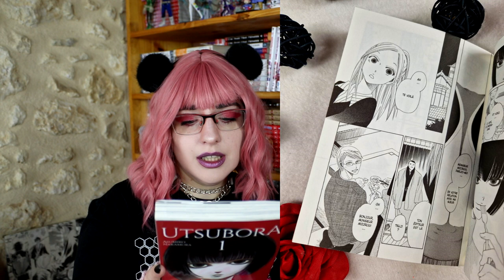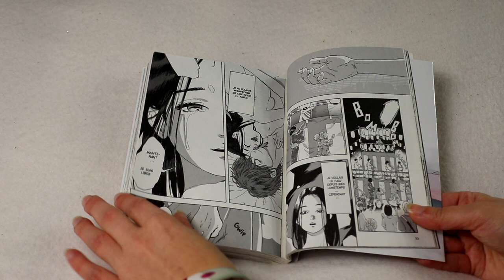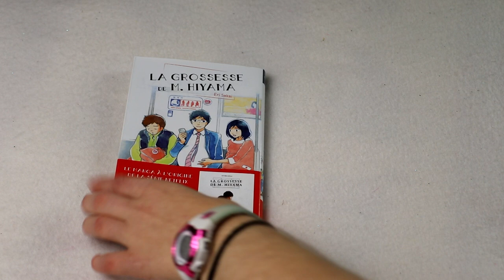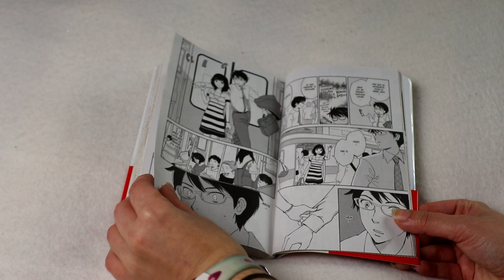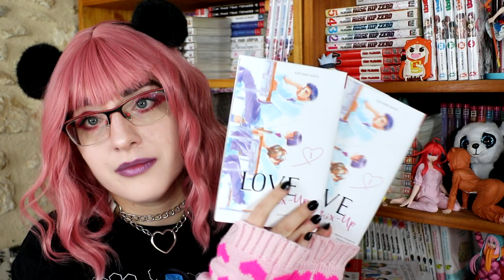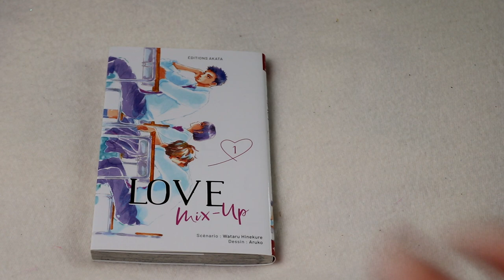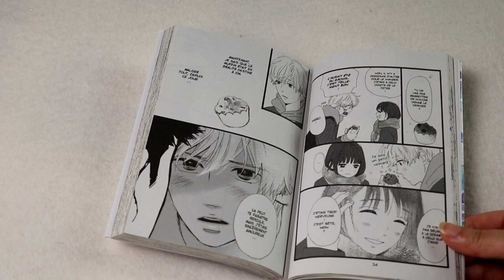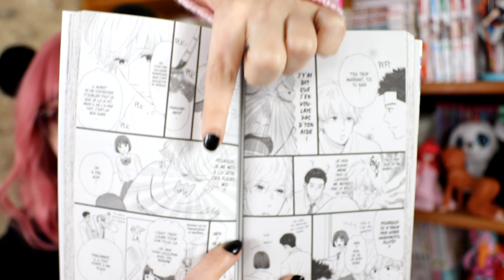Bilan Lecture 100% manga Akata